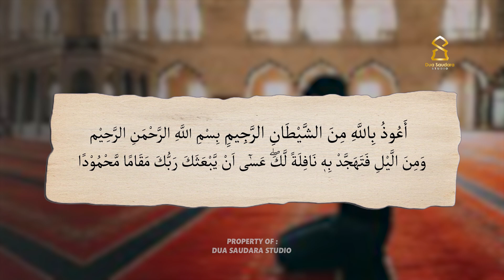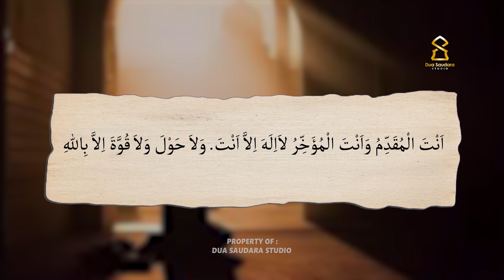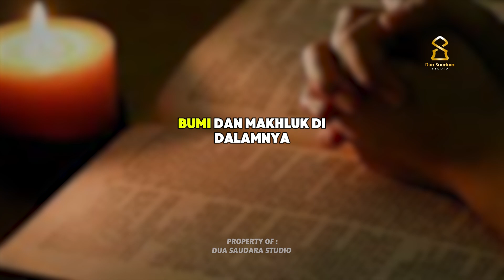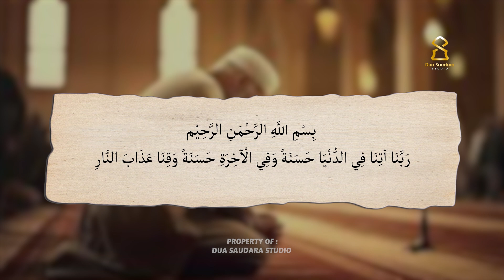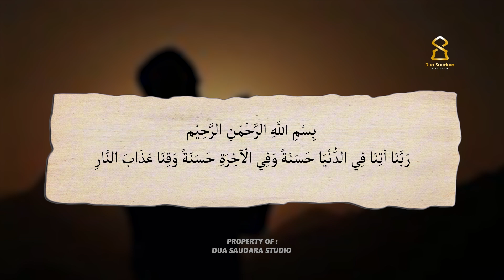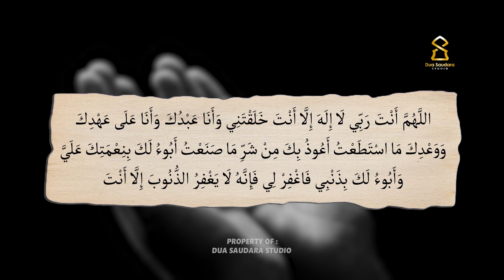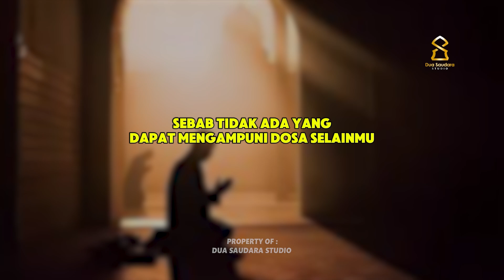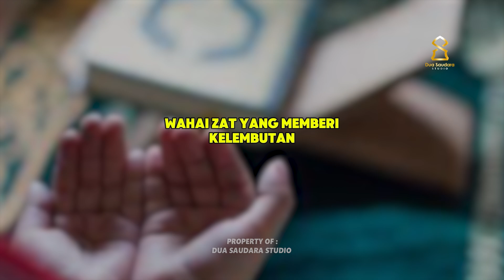BACALAH DOA INI !! DOA KHUSUS SETELAH SHOLAT TAHAJUD - APAPUN HAJATMU PASTI DIKABULKAN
Doa dan Dzikir setelah Sholat Tahajud agar Hajat Cepat Terkabul